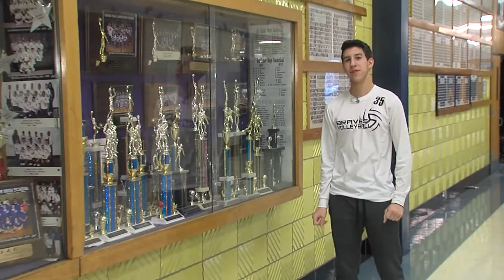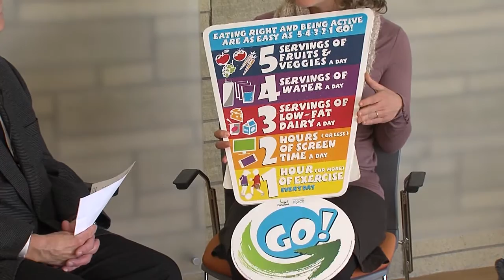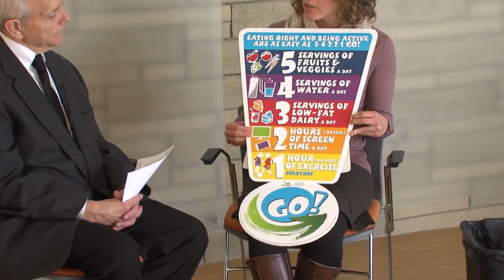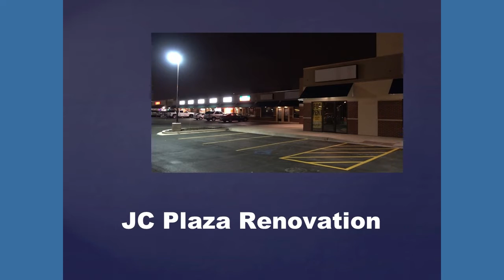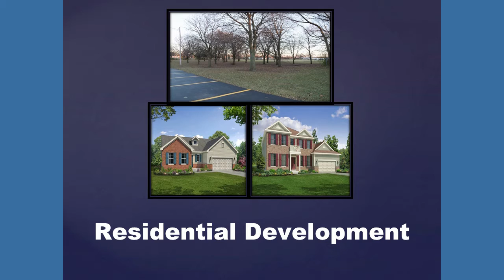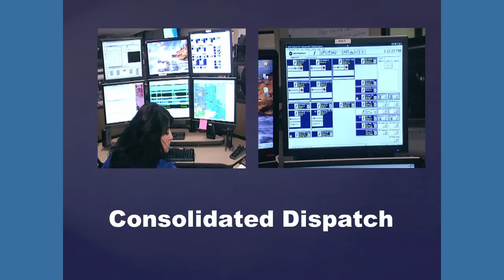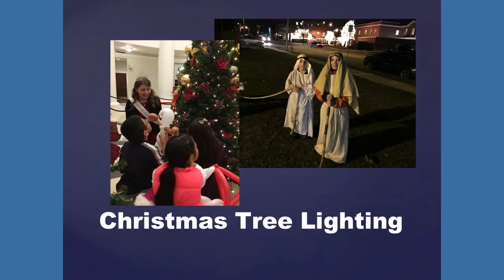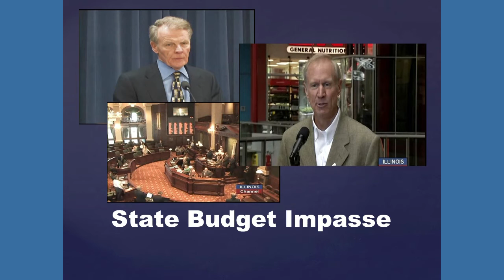Addiscene, week of 2-2-16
A look at the State of District 4, an update on what's happening at the DuPage County Health Department and the State of the Village Address with Mayor Rich Veenstra.